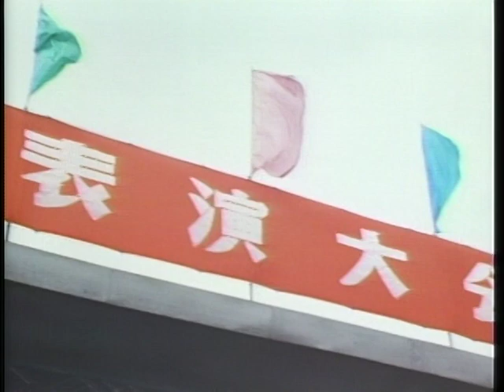【笹川良一】中国訪問（２）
第2回　アジア・オセアニア地域委員会（崑崙ホテルにて）。北京市消防学校訪問。レセプション（崑崙ホテルにて）。